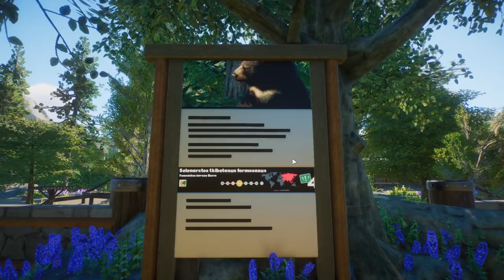Ich bewerte Zuschauer Zoo's | Zoo Zürich - Peter | Planet Zoo